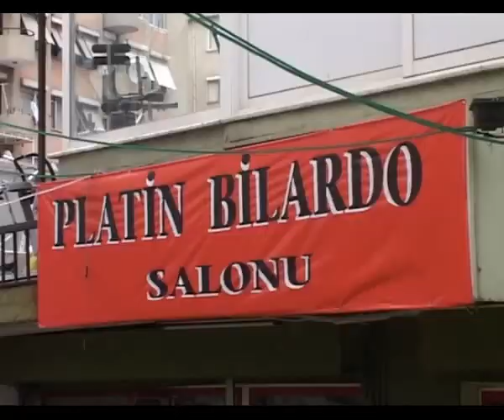24 Saat 1 Star, Gece Yolcuları